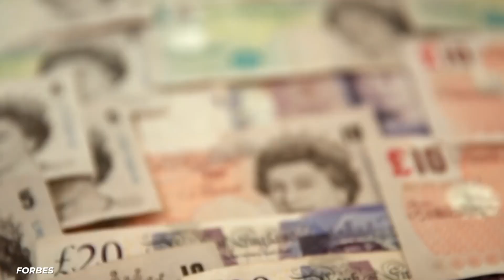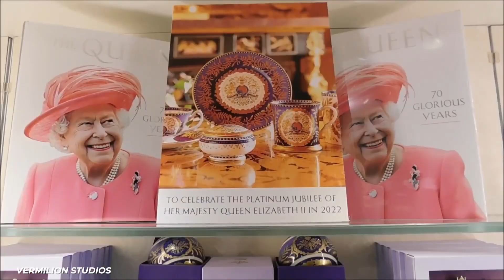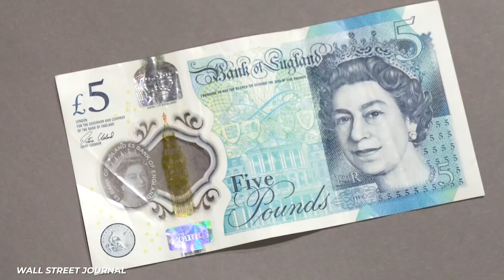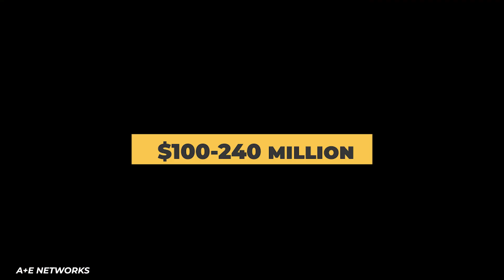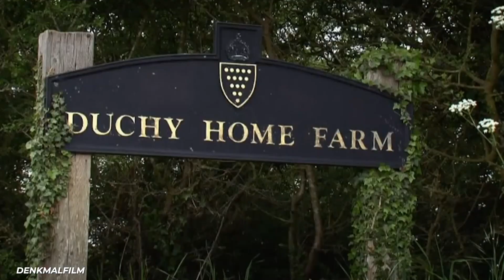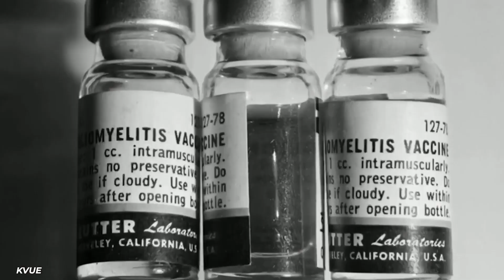How The Queen & The Royal Family Spend MILLIONS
Queen Elizabeth II passed away on September 8th, 2022 and left behind a billion dollar fortune in the process. The Queen has been head of the Royal Family for 70 years and during that time has been in charge of several assets that make her family and Britain billions of dollars per year. The Royal Family is responsible for a large amount of the global tourism to Britain and their government thanks them by providing them with a grant worth 25% of the profits from The Crown Estate each year.

The Crown Estate, Buckingham Palace, and many other large pieces of real estate will now be controlled by King Charles III. With King Charles moving up the monarch most of the assets that he previously held will be passed down to the next heir Prince William.

All of the fortunes that the Royal Family holds doesn’t come without its restrictions, though. They can’t spend billions of dollars like American Celebrities do and there are regulations in place to make sure that they don’t.

Queen Elizabeth II was the longest reigning monarch and during her time she witnessed many historical events. May she rest in peace.

Written by: Nathan Council
Narrated by: Nathan Council
Edited by: Dano GS

CHAPTERS:
00:00 Intro
00:12 The Monarchy PLC
01:56 The Queen
03:30 King Charles III
04:44 Prince William
05:23 Prince Harry and Meghan Markle
06:21 Restrictions
07:37 Outro